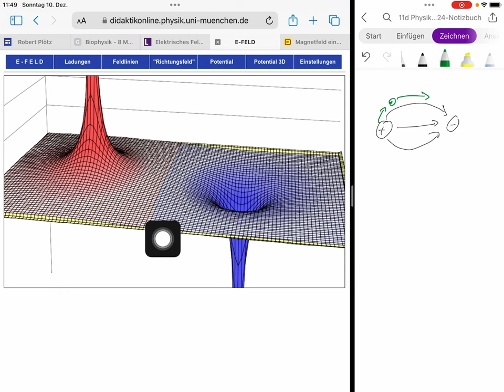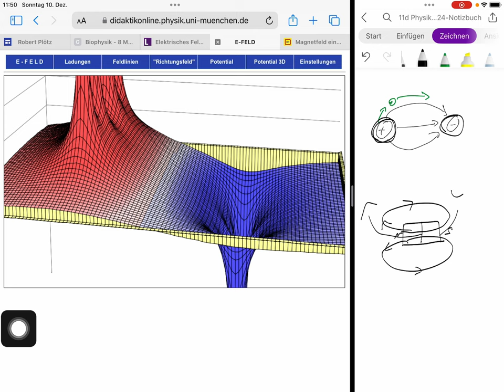Physik: Magnetfeldlinien und die Feldlinien des Elektrischen Feldes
... erklärt anhand von Simulationen